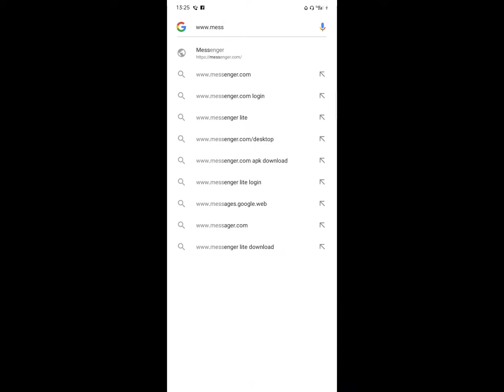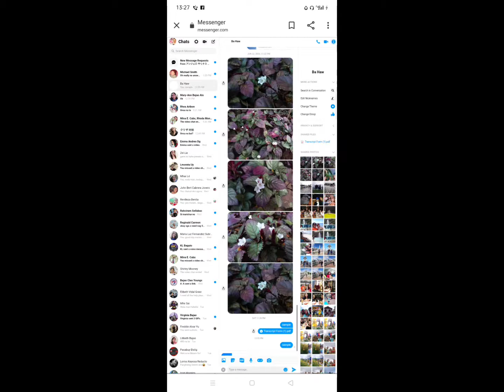HOW TO SEND PDF FILES ON MESSENGER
BISAYA